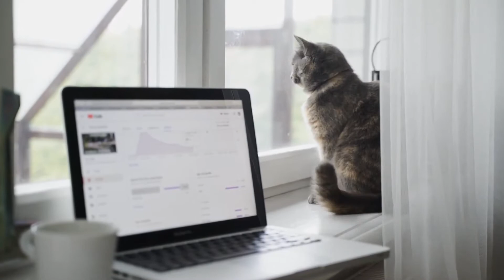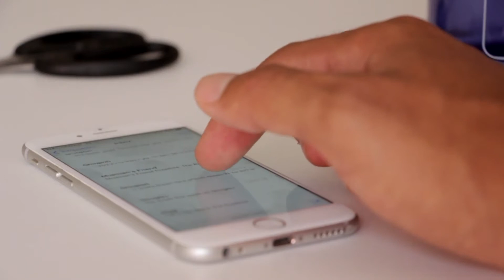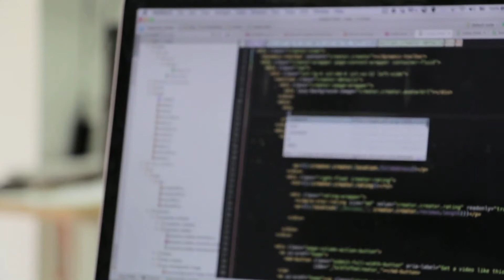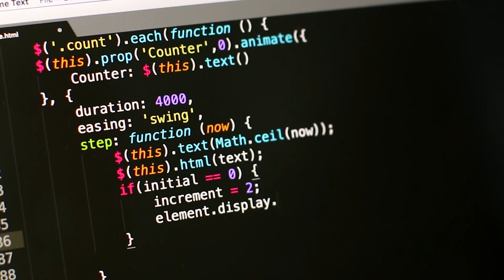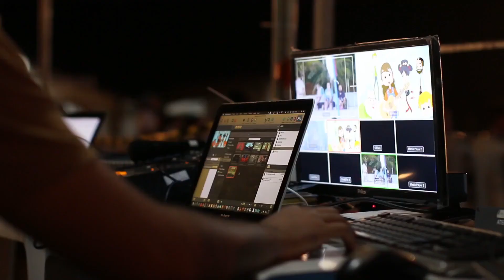Using Personal Computer Laptop in Office | Copyright Free Videos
You can use this Copyright free video footage in your videos or projects.
Copyright Free video footage | Free Stock Video| Free Videos for Commercial use | Free to use | Personal Computer | Laptop in Office
Free stock footage for websites
Free stock footage for commercial use
free music
free footage for editing practice
free clips for reuse
free clips for video editing
free footage for commercial use
All these things you can get only on “Copyright Free Videos” YouTube channel.